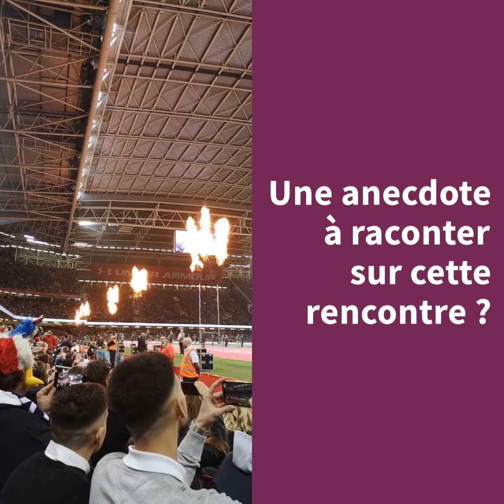MyComm Memories #7 - Episode Spécial avec Christian Califano 🏉🇫🇷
Pendant cette période où les stades sont, pour des raisons sanitaires, privés de spectateurs, nous partageons nos meilleurs souvenirs sportifs !

Ici, épisode spécial avec notre ambassadeur rugby Christian Califano, accompagné d'un invité surprise 🏉😉